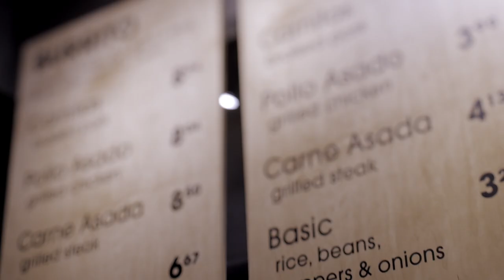Dos Toros: Sweat the Details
Oliver and Leo Kramer of Dos Toros talk about considering every detail of your business.